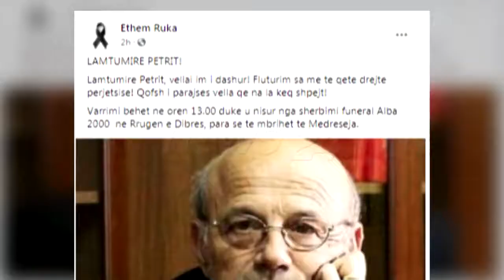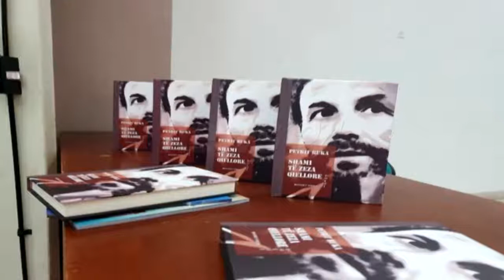Ndahet nga jeta në moshën 67-vjeçare poeti dhe kineasti i njohur Petrit Ruka